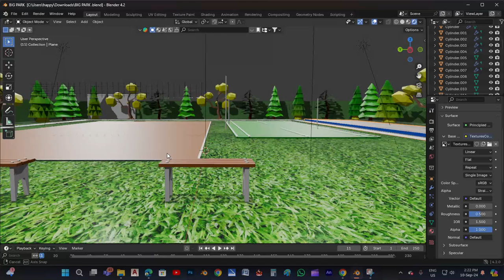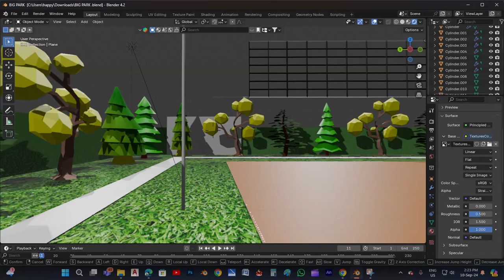Blender 3d Design in HS internet cafe | student Jahsandeep singh